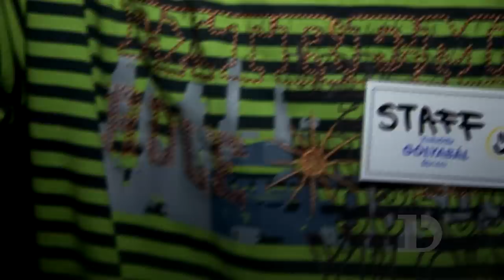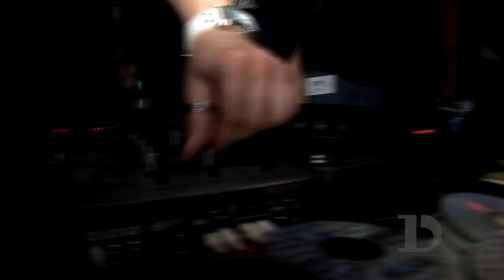2010 Gólyabuli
One of the best night life events for the young hungarian people in Novi Sad.
Place: Petőfi Sándor Magyar Művelődési Központ Újvidék.
Created by Dejan Bekvalac.